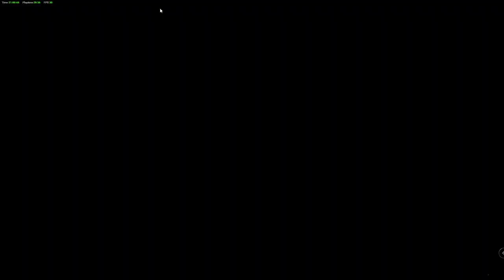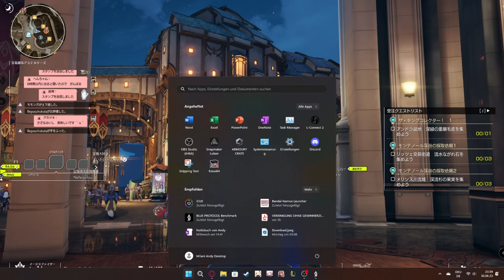Let's play Blue Protocol Part #03